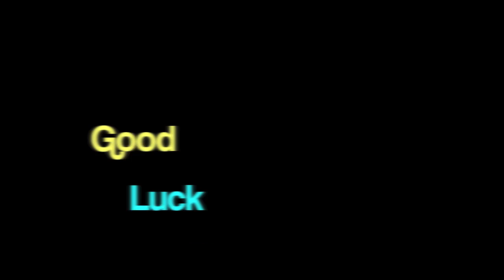CLOSED! MAC RiRi Hearts Fall Collection Giveaway [CLOSED]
Rules:
Must enter once a day
Ends Oct 31.

Good luck!

Hair:
Kayesfabhair.com